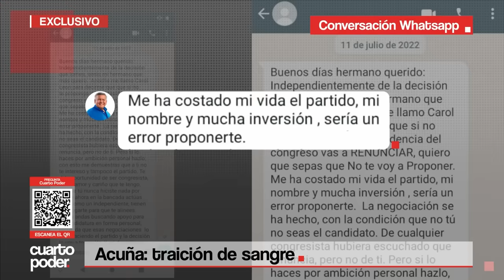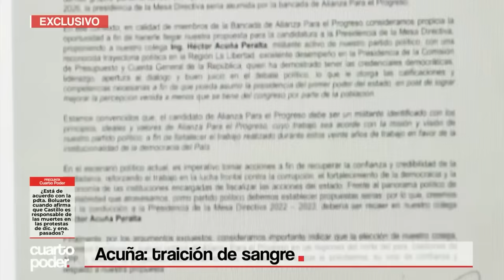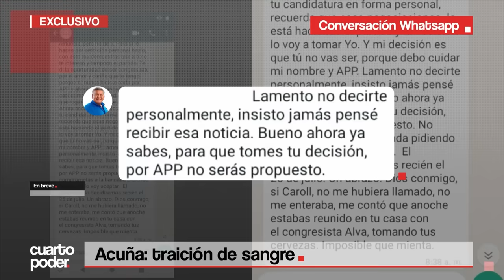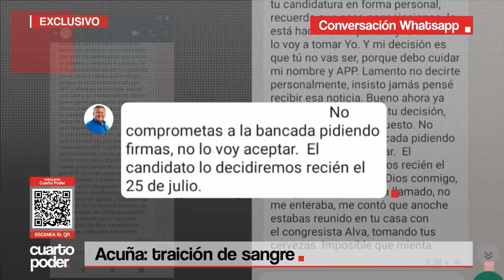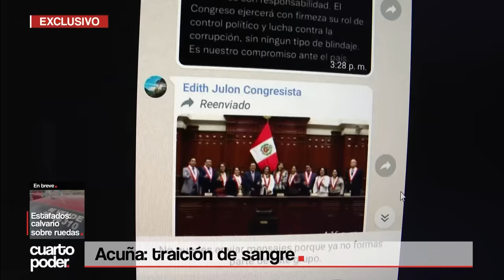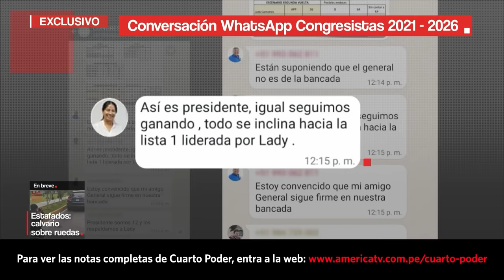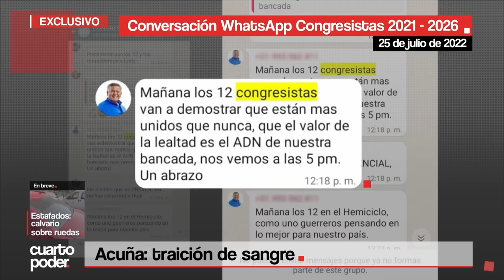César Acuña acabó con la candidatura de su hermano a favor de Lady Camones | Cuarto Poder | Perú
Un chat de WhatsApp revela que César Acuña, líder y dueño de APP, desautorizó a su hermano Héctor y acabó con su candidatura a la presidencia del Congreso en favor de Lady Camones.